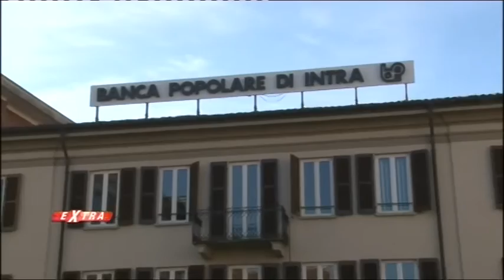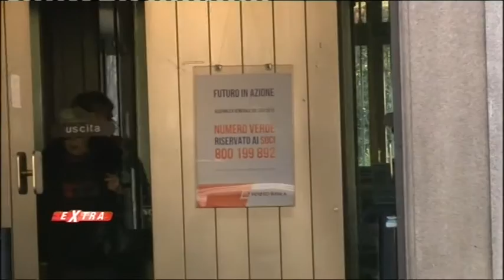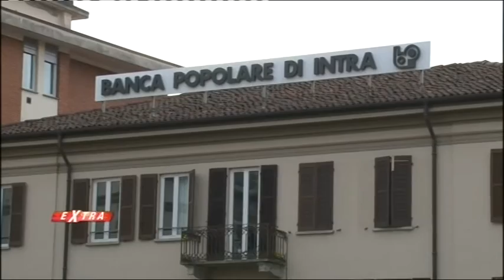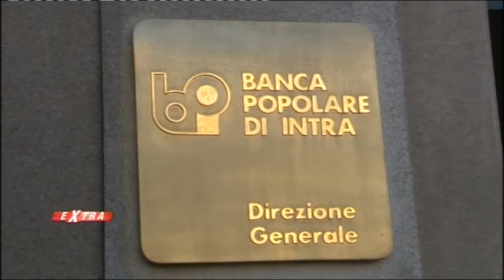Extra: ospite in studio Silvia Marchionini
16 dicembre 2015 - Extra - puntata 217 - Ospite in studio Silvia Marchionini, sindaco di Verbania